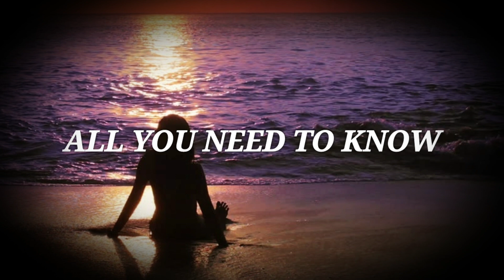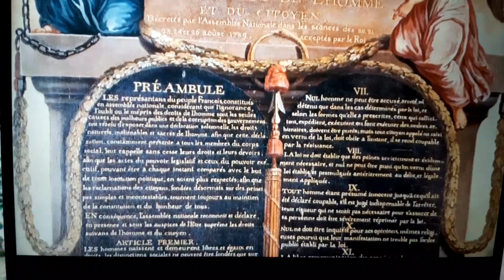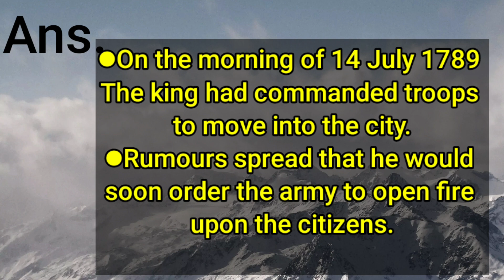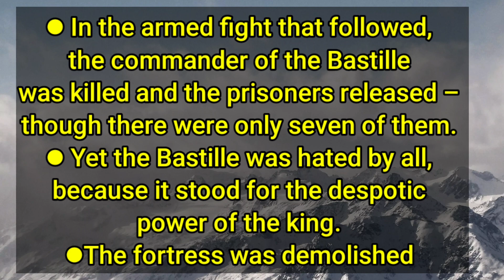History||The French Revolution||Part 1||Animated||Class 9||Muskaan's Gyaan Mantra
Class 9
Animated
Introduction
For any doubt do comment and ask
Instagram username: muskaansehgal_03
May God bless u

Link of the Unlisted videos
 CLASS 9